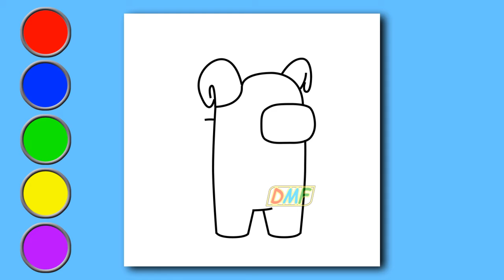Dibujos Muy Fáciles - Among Us diablo - Tutorial de Dibujo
Lecciones de dibujo fáciles y sencillas para principiantes. Arte divertido y lindo. Aprenda a dibujar muy FÁCIL, paso a paso mientras se divierte y desarrolla habilidades y confianza. Vídeos de aprendizaje para todas las edades. Ideal para que los profesores compartan con sus alumnos.
- Tutoriales de dibujo sobre todo
- Puedes aprender a colorear con rotuladores, lápices de colores y mucho más.
- ¡DESAFÍOS DE ARTE DIVERTIDOS, bricolaje y páginas para colorear y actividades también se pueden encontrar aquí!
- Celebre el Día de la Madre, el Día del Padre, Navidad, San Valentín, Año Nuevo, cumpleaños, etc. ¡con lindos dibujos solo para la ocasión!
¡Disfruta del arte y diviértete siendo creativo y convirtiéndote en artista!